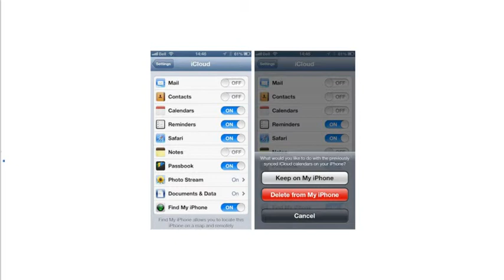How To Delete More Than One Contact At A Time iPhone iPad